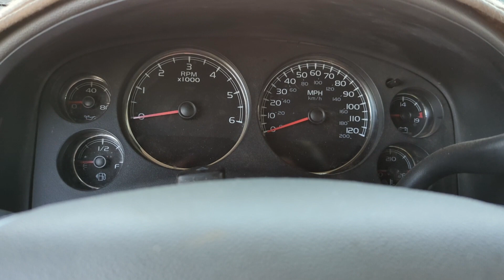1993 Smith portable air compressor, and the adventure begins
I'm trying to establish a media blasting area, and needed a larger source of compressed air. we found this. 1993 Smith portable air compressor for sale. we were retrieved it with a bit of an adventure, and now we'll go through it and hopefully get it in service. .